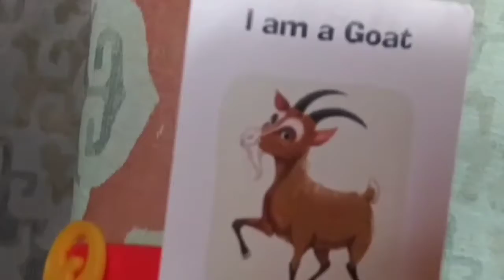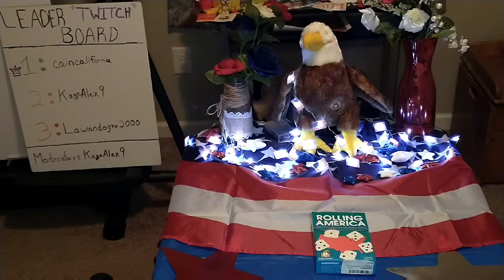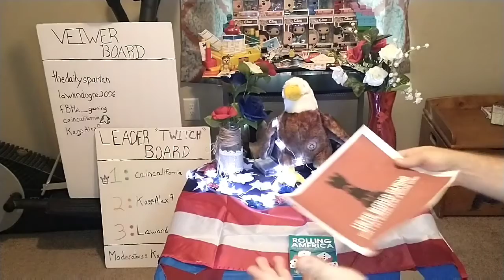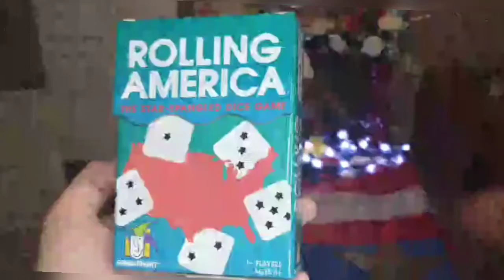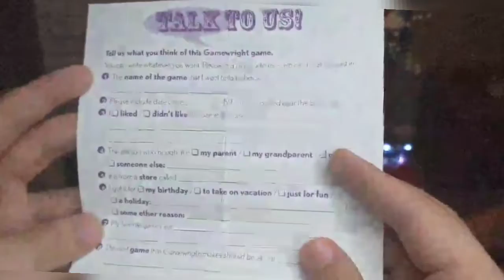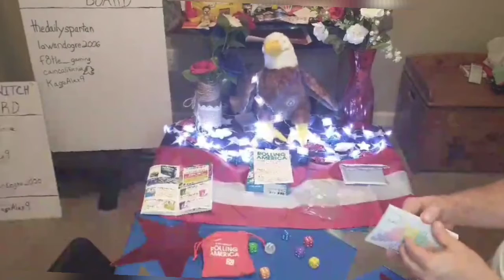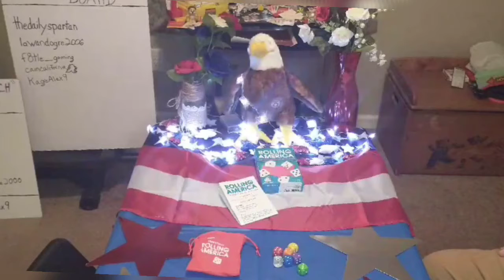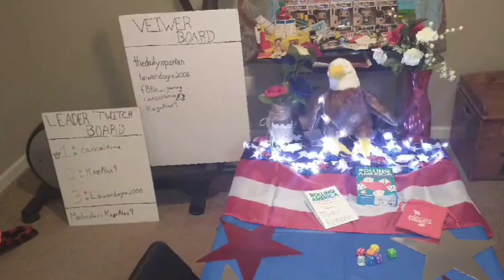Rolling America First Look, Review & Unboxing! (4 Days Of July Independence Day Special)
4 Days Of July Independence Day Special!